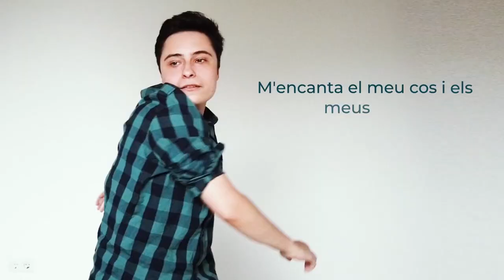Top 6 - Les millors respostes a les preguntes més molestes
Per què no tens parella??? No mires porno??? Per què et mous com una noia??? Alguna vegada t'han fet alguna d'aquestes preguntes? Tenim les millors respostes!